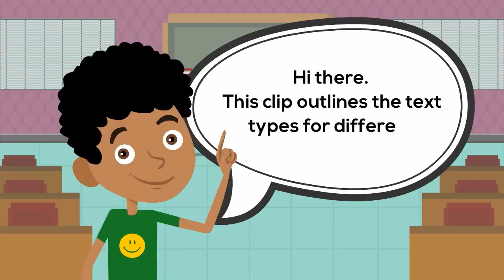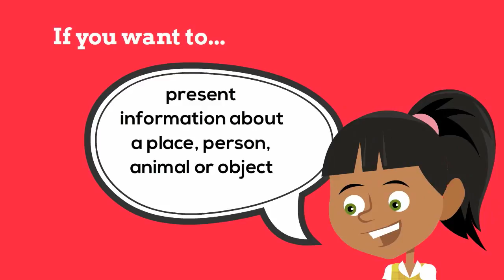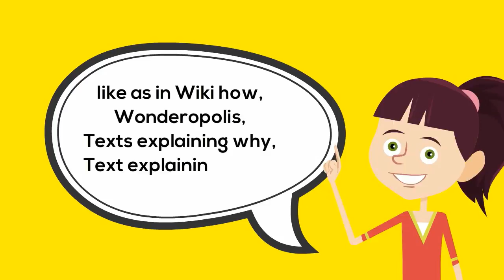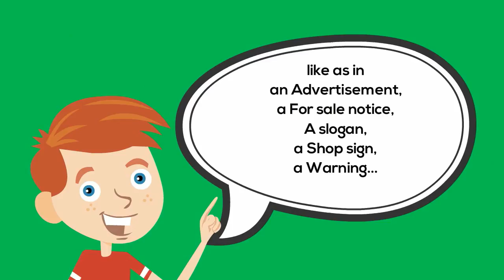Purposes and Text Types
Explains the purposes for writing and their matching text types